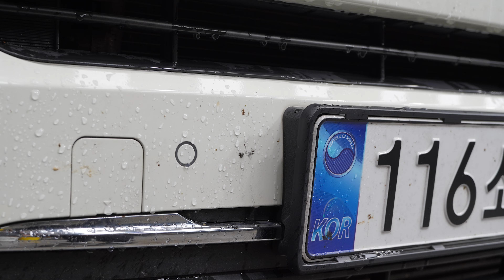무더위에 이른 장마… 심상치 않다[발수코팅 전,후 비교]｜차량 관리 이벤트｜MODE EVENT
타임 테이블⏰
00:00 인트로
00:22 이벤트 가격
00:59 발수 코팅의 중요성
04:02 발수 코팅 전
04:27 유막 제거 방법?
05:13 셀프 유막 제거 주의점
06:13 유막 제거 및 유막 제거 전,후 비교
06:39 유막 제거 노하우
07:15 장마기간 시공?
07:58 발수 코팅
08:31 도장면 발수 코팅 벌레 자국?
09:10 아웃트로